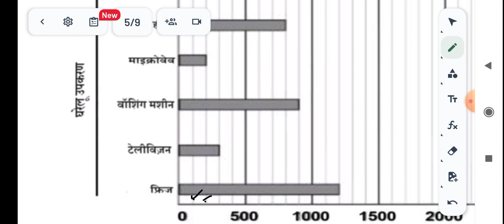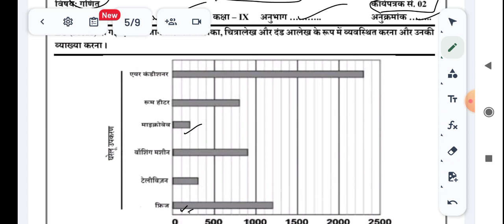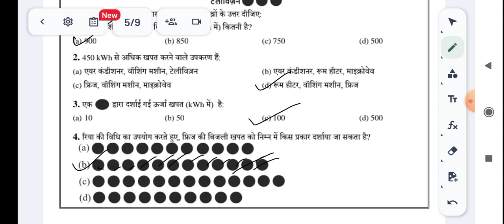class 9 CBE Maths WS 02 | Week 2 | CBE WORKSHEET NO 2 Mathsclass 9 CBE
class 9 CBE Maths WS 02 | Week 2 | CBE WORKSHEET NO 2 Mathsclass 9 CBE Maths WS 02 | Week 2 | CBE WORKSHEET NO 2 Maths
class 9 CBE Maths WS 02 | Week 2 | CBE WORKSHEET NO 2 Maths

Week 2/29 MISSION MATHEMATICS CLASS 9 | 9 CLASS MISSION Maths QUESTION OF THE DAY 92 JULY 2024